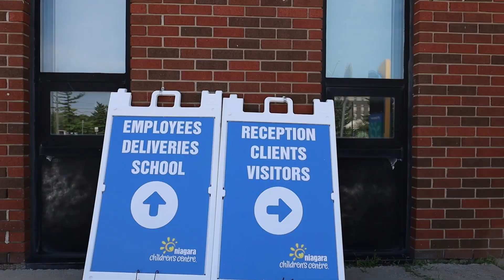What to expect at my first appointment?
Learn what you can expect from your first appointment at Niagara Children's Centre.